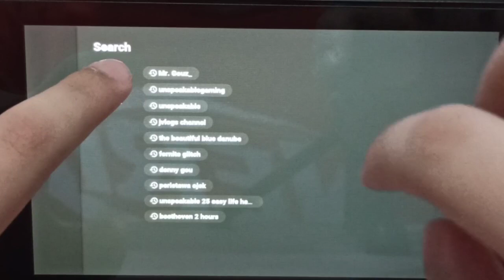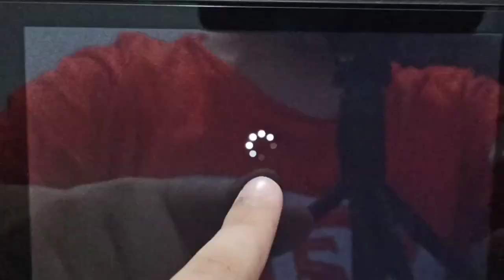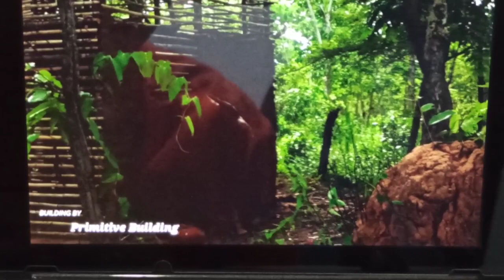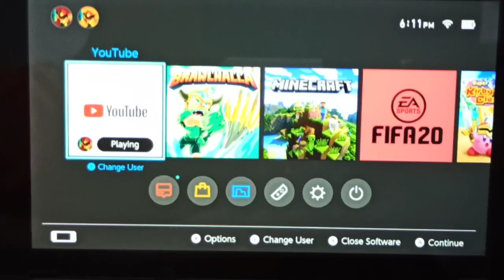PRIMITIVE BUILDING THE MOST STYLIST KING SIZE MUD VILLA